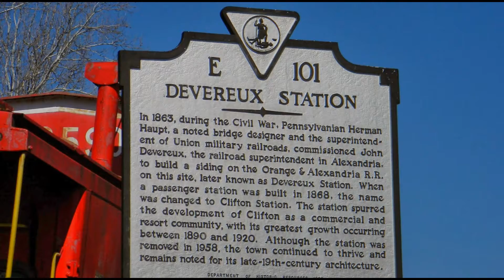View townhouses for sale in Northern Virginia | Fairfax County, Prince William County.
United States of America homes for sale. Search through our MLS listings of properties for sale in Prince William County and Fairfax County Virginia, or speak with our Real Estate Experts about Realtor services, home inspection concerns, mortgage financing, property appraisal or home owners insurance needs or concerns.